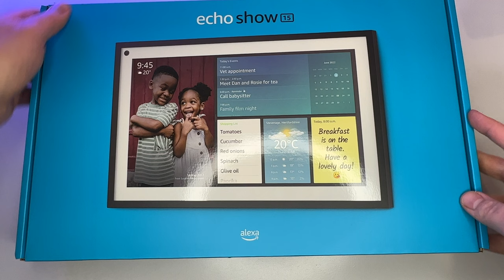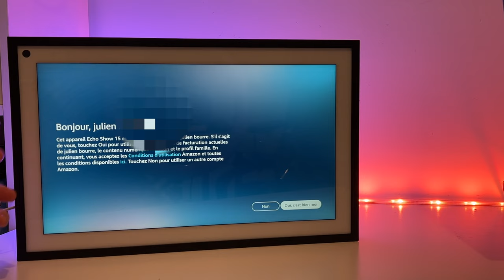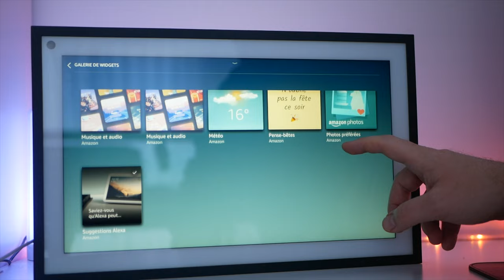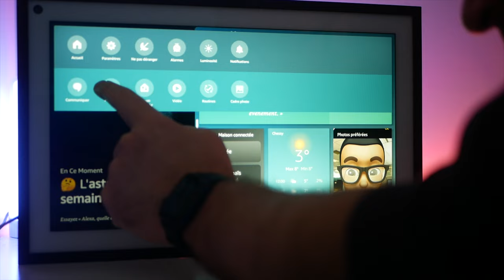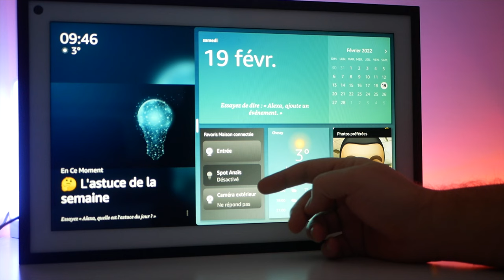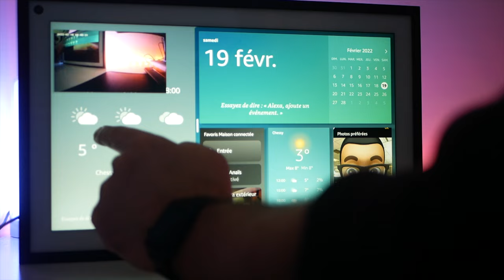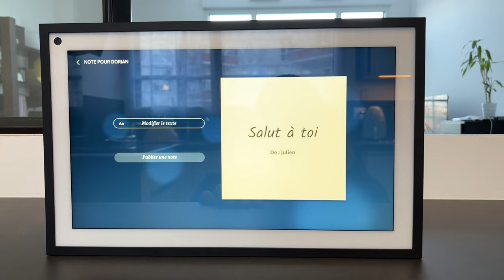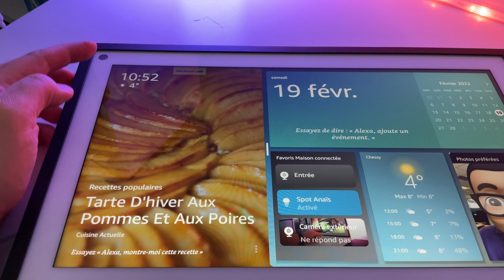Echo Show 15 d'Amazon (Alexa) est arrivé ! Dommage l'idée était pourtant bonne ! (français)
La nouvelle enceinte Alexa est disponible depuis cette semaine. Je vous propose de découvrir l'ECHO SHOW 15 d'Amazon en quelques minutes.
Achetez ECHO SHOW 15
Achetez support pour ECHO SHOW 15